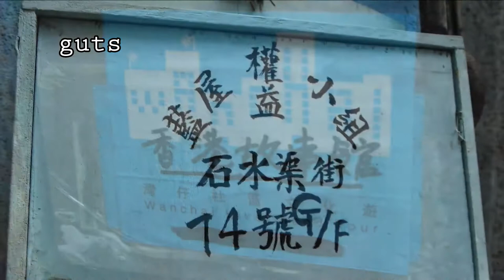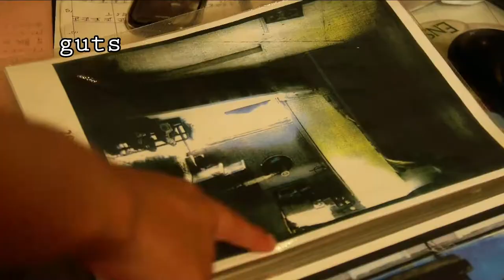Blue House (Hong Kong) 香港蓝屋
Blue House refers to a 4-story balcony-type tenement block located at 72-74A Stone Nullah Lane, Wan Chai, Hong Kong, China. It is named after the blue color painted on its external walls. It is one of the few remaining examples of tong lau of the balcony type in Hong Kong and is listed as Grade I historic building.

The building was the original site of the first hospital 'Wah To Hospital' (aka "Wan Chai Kai Fong Hospital"), which was built in the 1870s in Wan Chai.[2] The hospital, which provided Chinese medical services to local Chinese, was possibly the first hospital in the district.[3]

After the hospital closed in 1886, the two-story building was then used as a temple for Wah To, the revered Chinese physician from the Three Kingdoms period.

The Dit Da clinic in the Blue House
The building was demolished in 1920 and was built into four four-story tenement blocks in 1922. After the Japanese occupation of Hong Kong in 1945. The building was subsequently used as a martial arts school and Dit Da clinic by Lam Cho, the adopted nephew of Lam Sai-wing.[3]

The building was acquired by the government in the 1970s, and in 1990 the outer walls were painted blue, thus earning it the name Blue House.

藍屋是香港一座唐樓，位於香港島灣仔石水渠街72號至74A號雙數門牌，現已被列為香港一級歷史建築。其中72號、72號A及74號三幢外牆被塗上藍色，因而被稱為「藍屋」；而74號A在2010年前仍由私人擁有，一直維持灰色的外牆。

藍屋原址曾是一所醫院，樓高兩層，於1872年政府差餉徵收冊中名為「華佗醫院」（亦稱為「灣仔街坊醫院」）。1886年關閉後變為用作供奉「神醫華陀」的廟宇。

1920年代拆卸後興建現在四層高建築，於1922年建成，樓梯間的牆壁、單位內的窗戶同樣由木材製造，而露台部分則採用鋼筋水泥建造，是香港少數餘下有露台建築的唐樓。72號地下為「華佗廟」，1950年代為黃飛鴻徒弟林世榮姪兒林祖開設的武館取代，至1960年代林祖的武館再改為其兒子林鎮顯的醫館。[2]72號一樓曾開辦專為街坊子弟提供免費教育的「鏡涵義學」，而二樓及三樓則是戰前灣仔唯一英文學校「一中書院」的校址。72號A地下是「廣和號」雜貨店和74號地下是「聯興酒莊」，約在80年代結業。74號二樓曾經是「鮮魚商會」的會址，而同座三樓則為商會的會議室。74號A地下原本是雜貨店，戰後改為住宅。
1990年代，香港政府為藍屋外牆髹上油漆時，因物料庫只剩下水務署常用的藍色油漆，整座藍屋便髹成藍色。
2017年，藍屋獲聯合國頒發亞太區文化遺產保育保護獎最高榮譽的卓越大獎[5]，是香港首次奪得同類獎項。